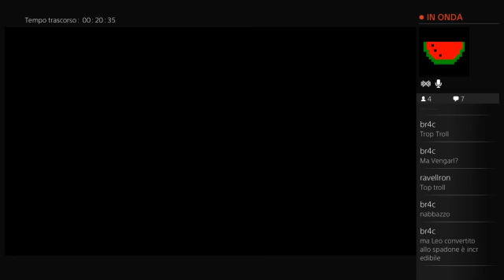The Velvet Run NG0 DLC6 ~ Lud and Zallen, the King's Pets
Velvet Run su Dark Souls 2 Scholar of The First Sin con Luxintenebris -- Watch live